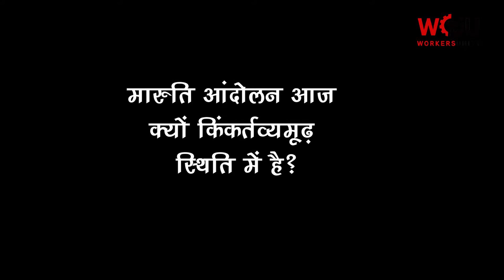वो कौन सा सबूत था जिसके आधार पर Maruti मज़दूरों को मिली सज़ा?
मारुति मज़दूरों के ऐतिहासिक आंदोलन के 10 साल पूरे होने के साथ ही अभी तक ये बहस जारी है कि जिन 13 मज़दूरों को आजीवन कैद की सज़ा हुई है उसमें कितना दम है? बांबे हाईकोर्ट के वरिष्ठ वकील और टीयूसीआई के महासचिव संजय सिंघवी का कहना है कि ये फैसला पूरी तरह ग़लत है और उच्च अदालत में यह टिकेगा नहीं। मारुति आंदोलन से जुड़े अदालती फैसले पर सुनिए उनका विश्लेषण।